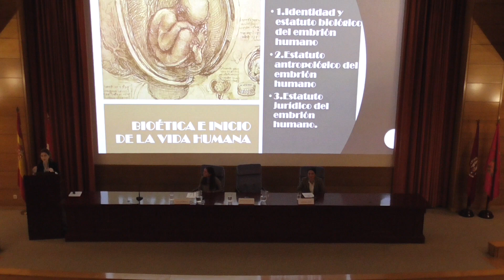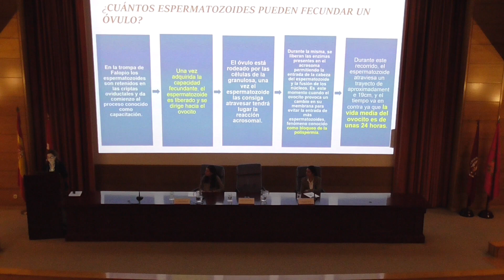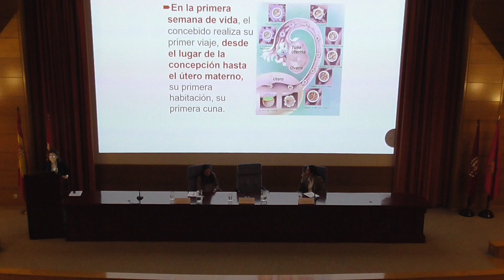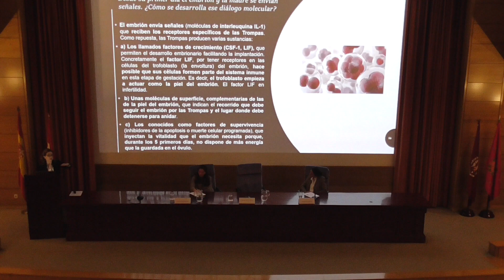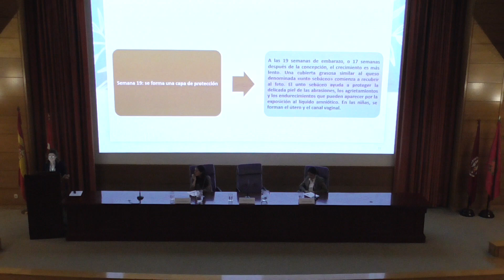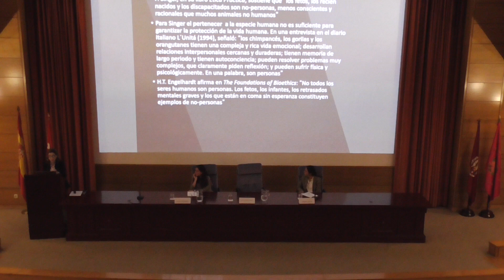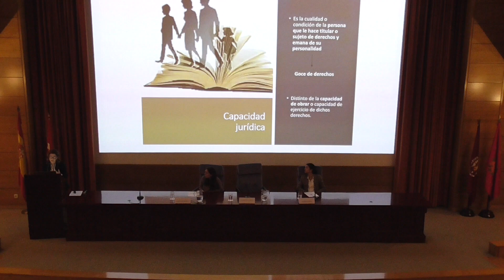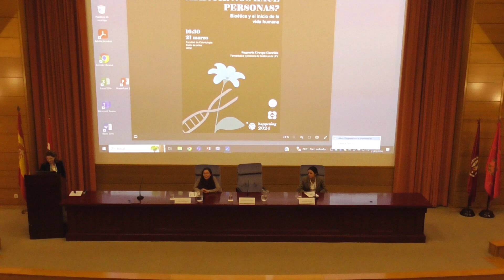Hpp24 ¿Existir nos hace personas? Bioética y el inicio de la vida humana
Recorrido de la vida humana desde el punto biológico, antropológico y jurídico de la mano de la bioética. Pretendiendo responder a las siguientes preguntas: ¿Cómo surge la vida? ¿Cuándo adquiere uno la denominación de persona? ¿Qué valor tiene la vida y qué leyes la defienden?

Moderadoras: Virginia López (Alumna de Medicina en la UCM) y Lucía Escribano (Alumna de Biotecnología en la UPM).

Ponente: Sagrario Crespo Garrido (Farmacéutica y profesora de Bioética en la UFV).